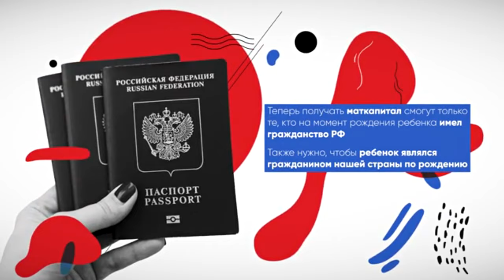Что изменится с 1-го января 2024 года